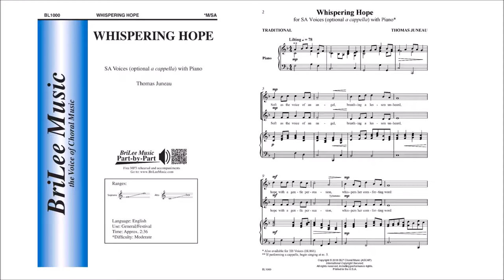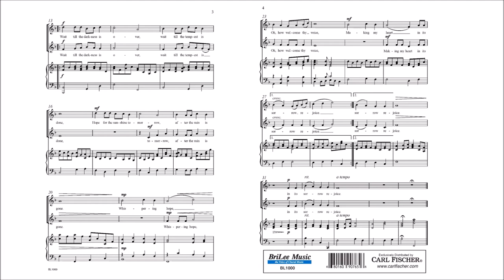Whispering Hope (BL1000) by Thomas Steven Juneau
SA Voices with Piano

Thomas Juneau's hopeful, original text in Whispering Hope is for the developing treble choir who wants to delve into a cappella singing with the safety net of optional piano. In a great key for treble voices and with accessible ranges, this piece will help your ensemble sound stellar with or without piano support. Also available for TB Voices (BL866).